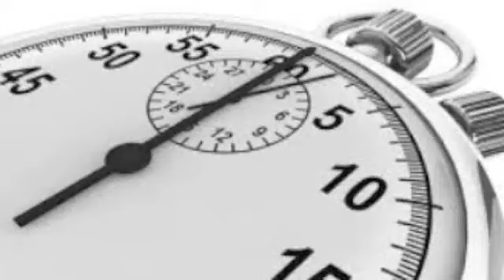60 Seconds with H Nation, Moving On (episode #33)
Johns Hopkns Wrestling weekly show and updates